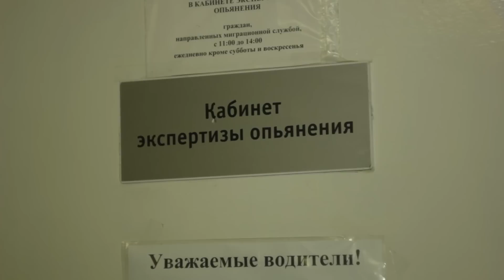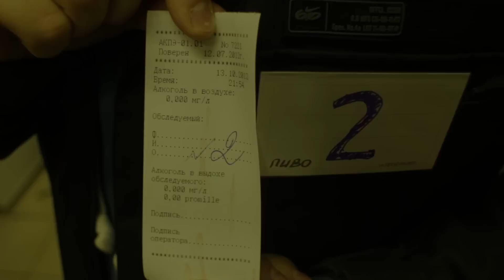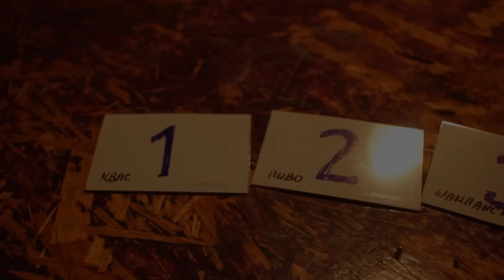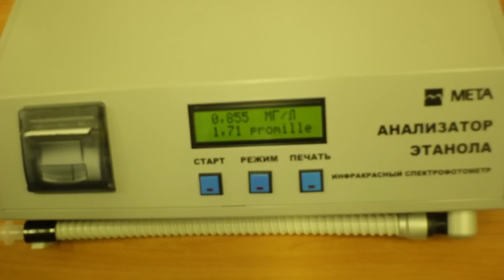Алкогольный эксперимент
Мы vs промилле

В субботний вечер, когда большая часть автомобильного сообщества отдыхает от трудовых будней, и старается расслабиться перед новой рабочей неделей, пятеро активистов движения «Убитые дороги» решили умышленно потерять имена и лица и провести эксперимент над своим организмом. Поводом собраться послужила непростая политическая обстановка вокруг количества алкоголя в крови водителей. Эти коварные промилле, по мнению многих политиков и общества, стали чуть ли не самым главным врагом автомобилистов и пешеходов и поэтому надо срочно что-то с ними делать, но оставлять как есть, уже ни кто не может себе позволить. Даже Премьер Медведев вступил в торги за промилле, предложив их норму -- 0,2, в отличие от предложений депутатов -- 0,4.